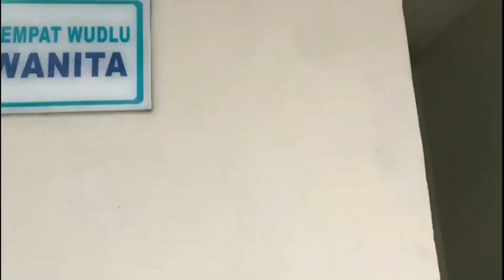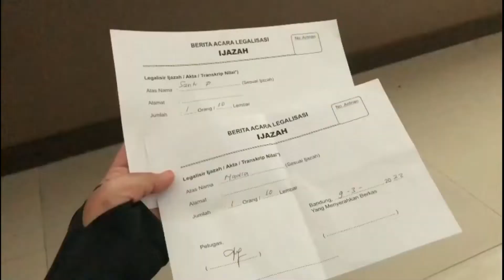Keliling Kampus UIN Bandung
Hallo guys its the first vlog heheheh kali ini aku mau keliling kampus 2 uin bandung yang ada di jl soekarno hatta pinggir polda jabar. btw aku ini mahasiswa uin bandung lulusan 2019. jadi waktu itu, kampus 2 uin bandung cuman ada 3 gedung dan belum ada mesjid juga danaunya. gila sih sekarang kampus 2 uin bandung makin cantik. yuk yang penasaran langsung aja tonton videonya. keep on watching!!!